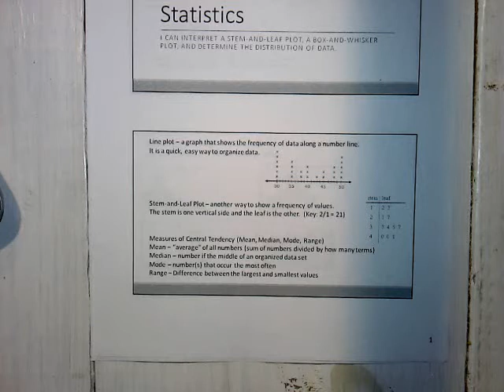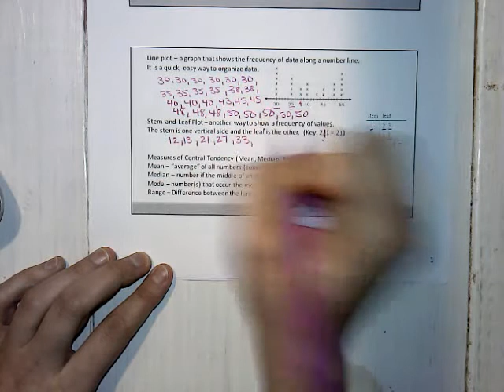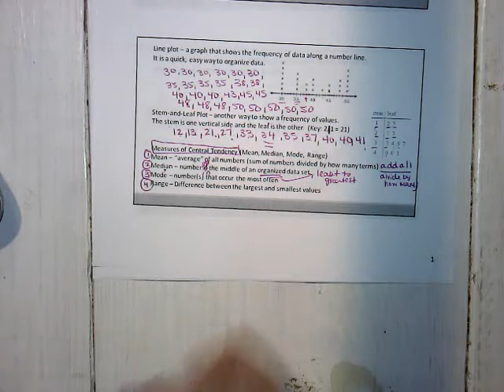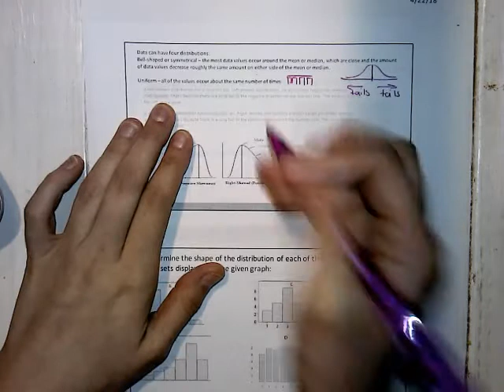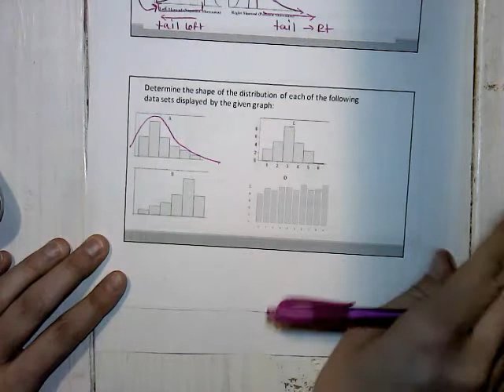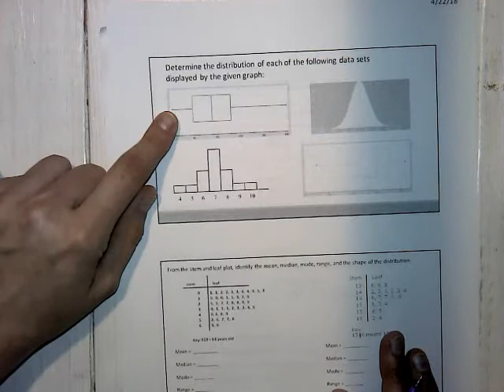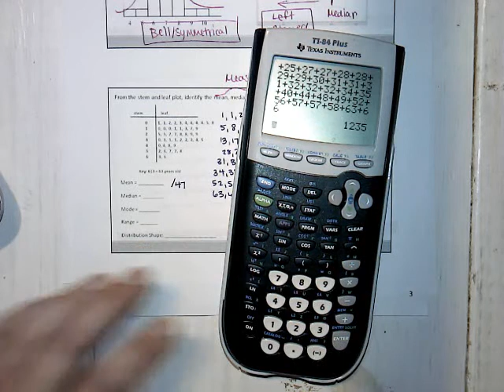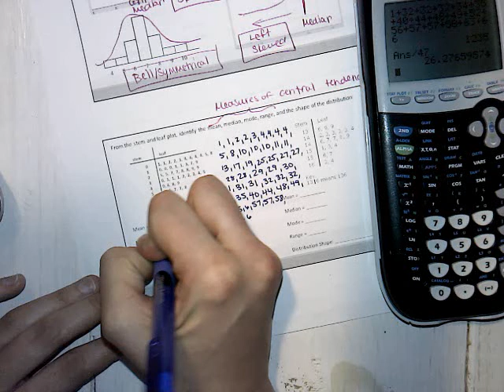Statistics Notes 1 Video 1 **WATCH FIRST**